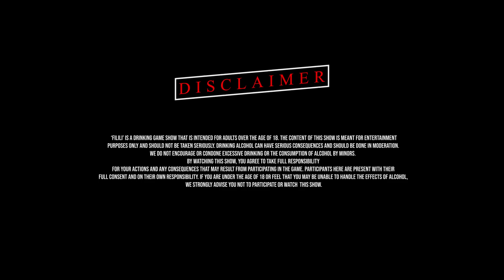FILILI | EPISODE 14 | SISTERS | PARADOX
CUPID SEASON 2 AUDITION OPEN

Welcome to our new drinking game show named 'Filili'  where anything can happen! Join us as we welcome a variety of guests from all walks of life to compete in our hilarious and unpredictable challenges.

This show is strictly for those aged 18 and over, as we'll be serving up some adult beverages and plenty of laughs. Our guests will face off in a series of games that will test their skills, endurance, and their ability to hold their liquor!

Each episode, we'll feature a new group of guests who will battle it out for the ultimate prize: bragging rights as the ultimate drinking game champion! From college students to seasoned professionals, anyone can be a contender on our show.

So grab your favorite drink and join us for the wildest and wackiest drinking game show on YouTube! Cheers!

PARADOX PRESENTS
FILILI : EPISODE FOURTEEN  - SISTER

Find us :-

Participant :
 Erisha Subedi
Apekshya Thapa

Our Team

Director : ROHSIK
Cinematography : Sushain Tandukar.
Production Designer/Manager : Sushant Chhetri
Editing : Sushain Tandukar
Post Production : MOMENTS